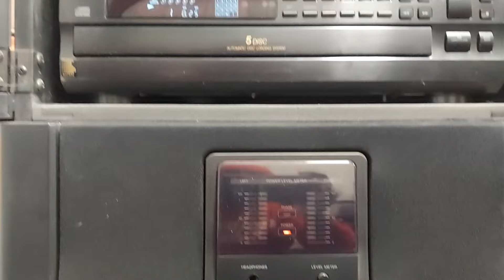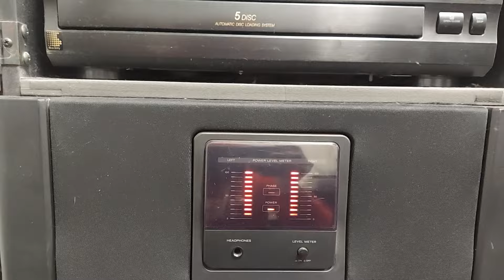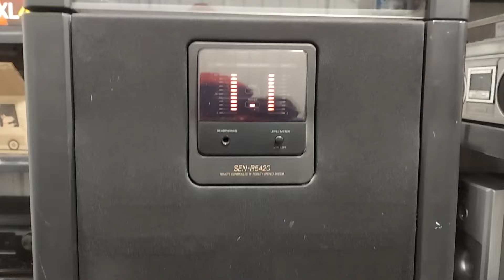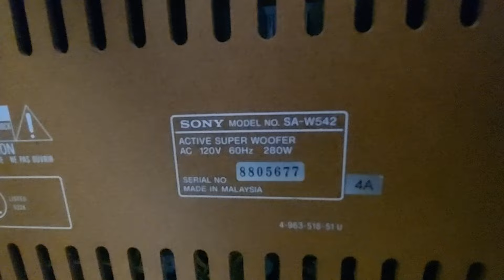SONY HCD-541 & SONY SA-W542